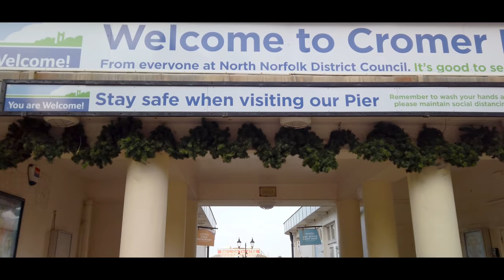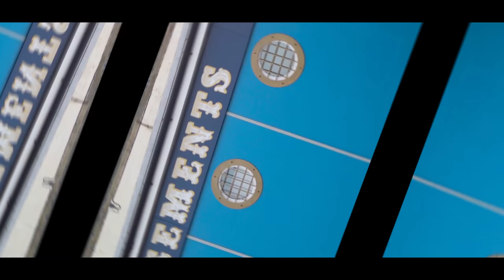England Cromer-Cinematic Travel Film 4k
🙌🙌🙌🙌🙌🙌✌✌✌✌✌Hi Everyone 🙌🙌🙌🙌🙌🔥🔥🔥🔥✌🙌
Cromer is a traditional Victorian seaside resort, with a sand and shingle beach popular for swimming and surfing. Many of the buildings in the town date back to the Victorian era, although the town has expanded rapidly in the last fifty years. Some shelter is provided by the pier, which houses a theatre and gardens.Cromer beach and pier are part of the quintessentially Victorian seaside resort of Cromer, on the popular North Norfolk coast. Just along the road from Sheringham and West Runton, and just around the corner from Overstrand, Cromer beach, just like many other Norfolk beaches, has so much to offer, from the little fun fair on the promenade to a museum on the beach front, to the wonderful iconic Pier with its Pavilion Theatre and lifeboat station at the end.  Never a dull moment.
Cromer A port city in the East of England region of Norfolk, England.  In 2001, the city with an area of ​​4.66 km² was inhabited by 7,749 people.

A few interesting facts about Cromer Pier

Records of there being a wooden jetty here date
as for back as 1391.The seaside special,now know
as The Cromer Pier show,was born in 1978.
Bradley Walsh starredin our famous Cromer
Pier show Seaside for 3 summer seasion in
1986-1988.In 2013,Steve Coogan and Colm Meaney
came to Cromerto shoot the final scenes of the
Alan Partridge;Alpha Papa film on the Pier.
The Pier has featured in Most Haunted where
Elizabeth the gost was discovered in the
theatre.On the 14th November 1993,a 100ton
rig collided with the Pier,cutting in half
and leaving the lifeboat station&Theatre isolated.
During one summer season there are approx.
160coustumes,48pairs of shoes,40 pairs of
tights,33hats,31fascinators and 24 petticoast.
In 2004 Stephen Fry opened the Pier after
regeneration including the shop,restaurant
bar extension and 70 additional seats in
the new auditorium balcony.
In 2011,the pier and theatre was the focuse
for the film In Love with Alma Cogan starring
the late Roger Lloyd-Pack.
We use around 100kg of glitter and 220meters of Led
ribbon lighting on our Cromer Pier Show set.
Cromer Pier was awarded Pier of the year 2015
by the National Piers Society.
In august 2015,Freddie Flintoff turned up in
his chip van to do some crabbing off the Pier,
as part of a sky 1 series Lord of the Fries,

Recording-Dji Mavic AIR  dji osmo pocket lumix fz 1000

🔥LIIKE✌
       🔥COMENT🔥